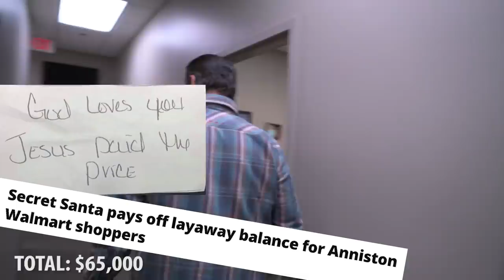They Got It From Their Daddy - Rick & Bubba Daily Documentary - Dec. 11, 2019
Today, Behind the Scenes at Rick & Bubba:
The guys talk about what they inherited from their parents
Act of Congress Performs
a Mystery Man creates Mystery.